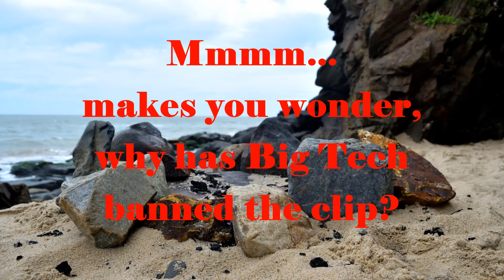Stay Safe - Be Happy!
Short clip about the state of freedom of information - big tech taking down the viral clips referencing a cure for the beer-bug. I have included a video clip that was pulled by the big players - because they believe they have more rights than we have.